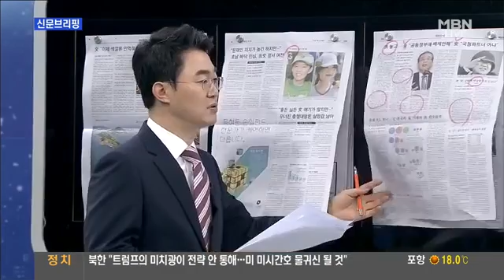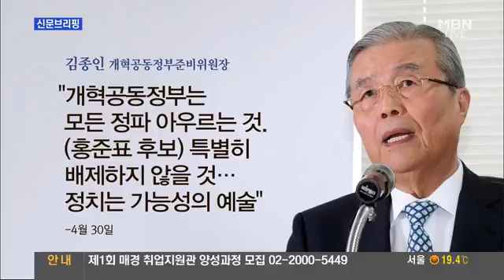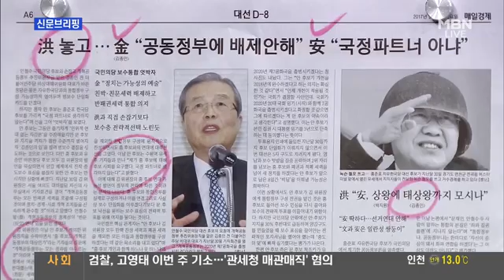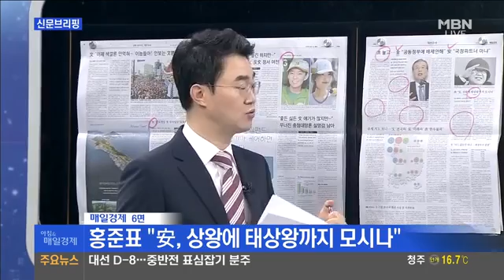홍준표 안철수 딱하다. 상왕에 태상왕까지 모시고 대통령 하려 해, 안철수와 문재인은 일란성 쌍둥이, 선거 연대 안해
홍 후보는 “어느 후보는 대통령되면 가장 먼저 북한에 가겠다, 월남이 폐망했을 때 희열을 느꼈다 말한다, 북한이 주적이라 말을 하지 못한다”며.

170501 더 독해진 입. 지지율 오른 홍준표 막말도 늘어 문재인 측, 홍준표 공격 시작? 국민 얼굴 먹칠하는 나라 망칠 불량 후보. 여론조사업체.

홍준표에 사퇴하라…'상왕론''가족 의혹' 신경전 치열 / SBS 다른 후보들과 관련된 논란들도 역시 도마에 또 올랐습니다. 돼지흥분제 논란이나.